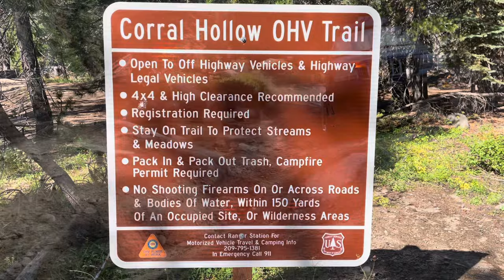Corral Hollow and Deer Valley OHV trails ​⁠ran into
An overnight camping and off-roading excursion to Corral Hollow, Mattley Ridge, and Deer Valley OHV trails with great friends. Thanks to ​⁠@alwaysoverlanding for the help at Deer Valley. It really cool running into you guys!